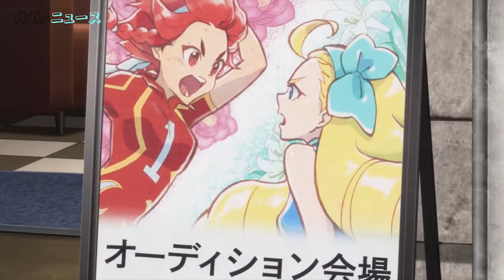Daily Anime News | TV Anime Cue! x Birdie Wing Golf Anime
Daily Anime NEWS for today will cover the Announcement for,
the NEW anime Cue! which is Listed With 24 Episodes &
the new original golf television anime, unveiled two new promotional videos, more staff, the opening theme song title, the Tokyo TV April premiere, and a new visual for the anime.

Also if you like Anime stuff then make sure to check out my 2nd Anime Shorts Library Channel for Everyday Anime stuff.

Timestamps
00:00 - TV Anime Cue! Listed With 24 Episodes
01:01 - Birdie Wing Golf Anime Unveils 2 Videos, More Staff, April Debu

TV Anime Cue! Staff
Shin Katagai (Re:Stage) is directing the anime while Tatsuhiko Urahata (Hi Score Girl) as the script supervisor. Motohiro Taniguchi (Re:Stage) will be in charge of the character designs, while Ryosuke Nakanishi (High School DxD) is composing the music. Yumeta Company and Graphinica are animating.

The cast of the anime includes the voice actress unit AiRBLUE (half of them form Dialogue+) and they are:

    Yurina Uchiyama as Haruna Mitsuishi
    Nene Hieda as Maika Takatori
    Kyoka Moriya as Shiho Kano
    Yuna Ogata as Honoka Tsukii
    Ayaka Takamura as Yuki Tendo
    Satsuki Miyahara as Chisa Akagawa
    Mayu Iizuka as Airi Eniwa
    Manatsu Murakami as Yuzuha Kujo
    Yukari Anzai as Miharu Yomine
    Saki Matsuda as Aya Kamuro
    Megumi Yamaguchi as Mahoro Miyaji
    Arisa Tsuruno as Riko Hinakura
    Hina Tachibana as Rie Maruyama
    Ami Komine as Satori Utsugi
    Mai Sato as Rinne Myojin
    Rio Tsutiya as Mei Tomi

Birdie Wing Golf Anime Staff
Kohmi Hirose will perform the anime's opening theme song, titled "Venus Line."
The new staff members include:
    Character Concept: Bandai Namco Studio
    Character Design: Kei Ajiki
    Golf Course Design/Concept Art: Shin Misawa
    Art Design: Toshiyuki Sakae
    Art Director: Minoru Akiba, Shin Maeda
    Color Design: Tomoe Takaya
    Director of Photography: Koujirou Hayashi
    Editing: Kumiko Sakamoto
    Audio Director: Hajime Takakuwa
    Sound Effects: Shizuo Kurahashi